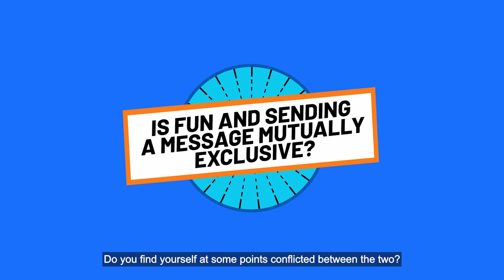Are Video Games the Next Great Storytelling Medium? | The Library Report #06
How does storytelling differ between a movie and a video game? Can video games offer alternative forms of storytelling not found in other mediums? Join Associate Librarian Lim Shi Cheng and indie game developer Drew Pan as they discuss the narrative merits of playing and designing video games in this episode of "The Library Report".

Timestamps:
00:00 – Teaser
00:15 – Episode Introduction
00:34 – Opening Titles
00:44 – Meet the Guests
01:22 – Why Do People Play Video Games?
05:15 – What Makes Storytelling in Video Games Different?
10:12 – As a Game Designer, How Much Agency Will You Grant Your Players?
11:44 – Is Fun and Sending a Message Mutually Exclusive?
13:10 – Closing

Check out our reading-related programmes on popular titles and classics, engage with writers and even try your hand at telling stories